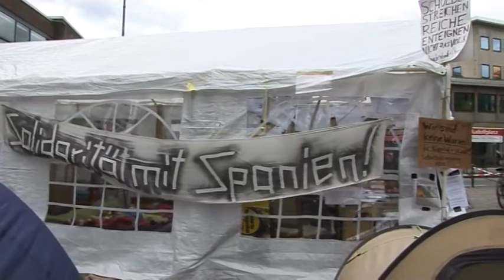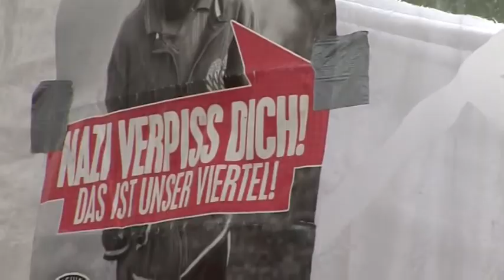Workshop 020711.mp4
JugendMedienEvent 2011.